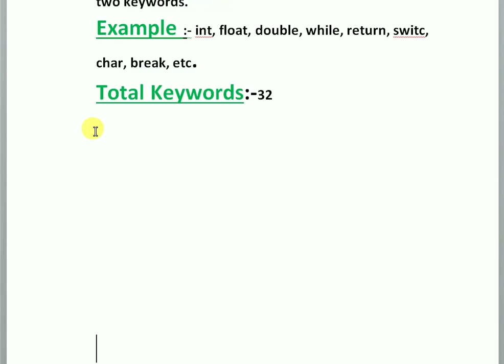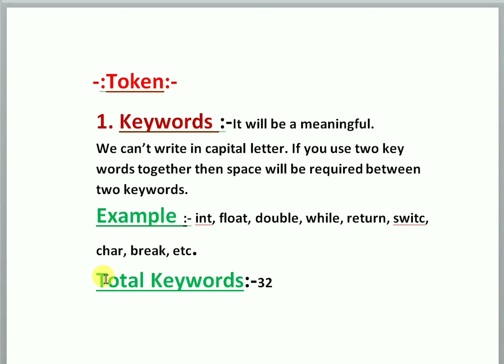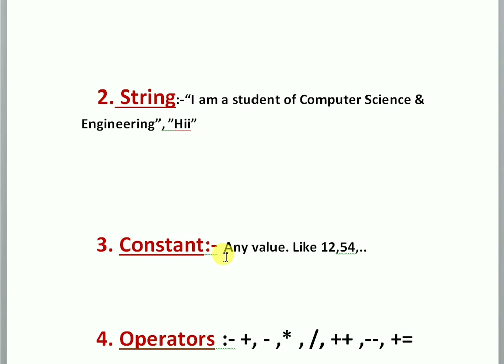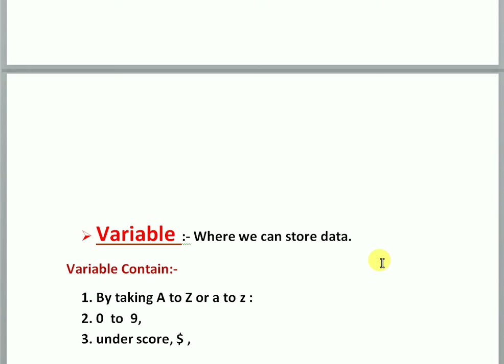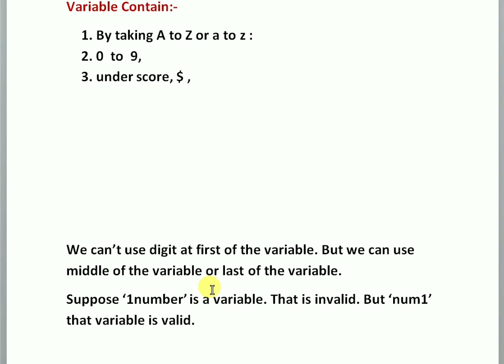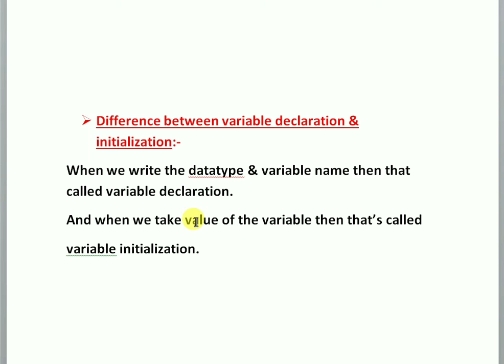7 .Concept on Token,Variable,Datatype in Hindi